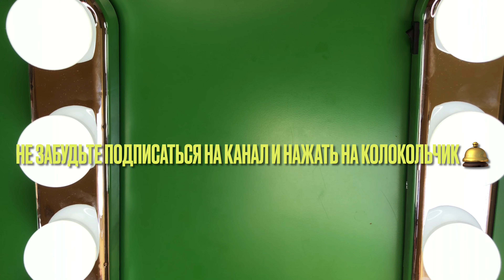МОИ ЛЮБИМЫЕ УКРАШЕНИЯ БИЖУТЕРИЯ НА КАЖДЫЙ ДЕНЬ 💍 AERONIA BLOG